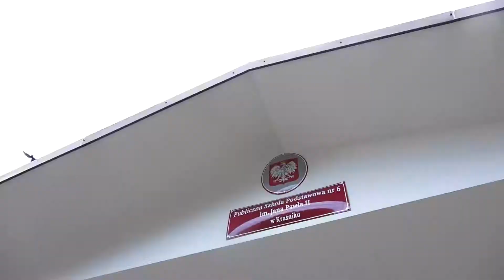Koniec wakacji, do szkoły marsz (video)